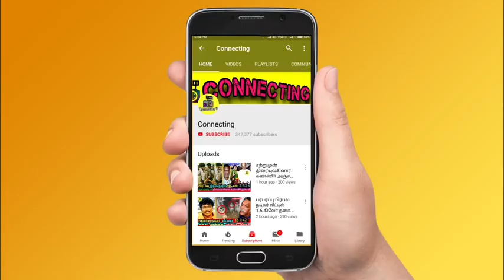Azeem க்கு விலை மதிக்க Watch ஐ பரிசளித்த Kamal | Bigg Boss 6 Tamil | Vijay TV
Bigg Boss Tamil 6 grand finale | Bigg Boss 6 Tamil grand finale! Bigg Boss Tamil 6 trophy revealed by Kamal Haasan! Bigg boss Tamil 6 trophy! Bigg boss trophy! Bigg Boss Tamil 6 title winner trophy! Kamal Haasan came with Bigg Boss Tamil 6 trophy

kamal gifts luxurious car to Vikraman after bigg boss

Azeem built new house after bigg boss 6 tamil title winner

bigg boss azeem salary

azeem salary details tamil

Azeem won bigg boss 6 tamil title winner award

azeem winning moment in bigg boss 6 tamil

azeem first live video after title winner
azeem fist interview after bigg boss 6 tamil
azeem first live chat after bigg boss 6 tamil
azeem first post after bigg boss 6 tamil title winner

vikraman first live video after title winner
vikraman fist interview after bigg boss 6 tamil
vikraman first live chat after bigg boss 6 tamil
Vikraman first post after bigg boss 6 tamil title winner

shivin first live video after title winner
shivin fist interview after bigg boss 6 tamil
shivin first live chat after bigg boss 6 tamil
Shivin first post after bigg boss 6 tamil title winner

azeem trophy lifts bigg boss 6 tamil grand finale stage

Vikraman becomes runner up of bigg boss 6 tamil

Bigg Boss 6 Tamil Grand Finale: Azeem, Vikraman and Shivin facing each other on Finale stage

Grand Finale | Azeem getting high votes and he has chance to become a title winner of bigg boss tamil 6 and Vikraman will come as runner up